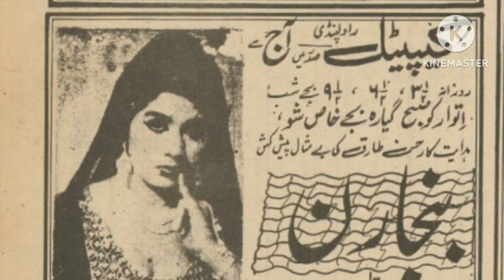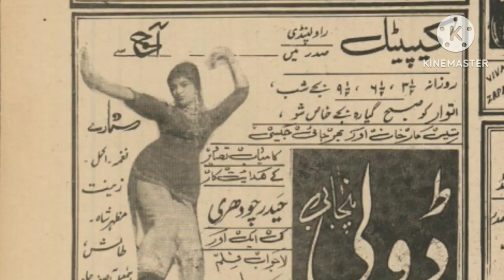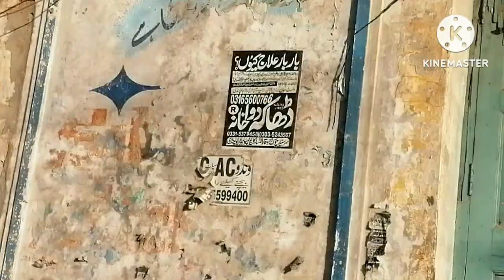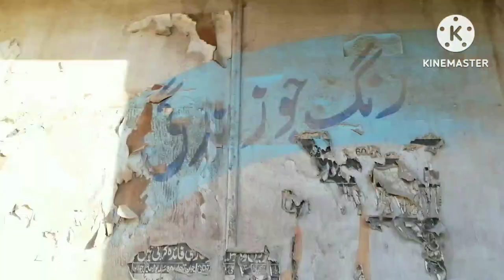Capital Cinema| Historical Cinema Of RWP| شمیم آراء| Cinemas Of Lahore And Karachi| Waheed Murad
Here is another video on cinema visit. This is capital Cinema which is historical cinema situated in RWP Saddar.